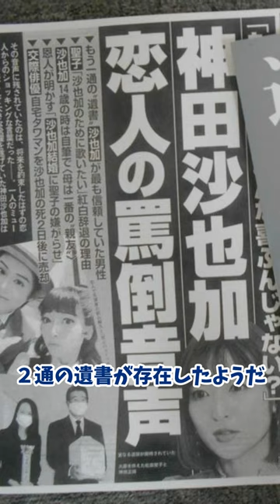神田沙也加はなぜこの世を去ってしまったのか 週刊文春が公開した遺書と恋人・前山剛久との関係は…